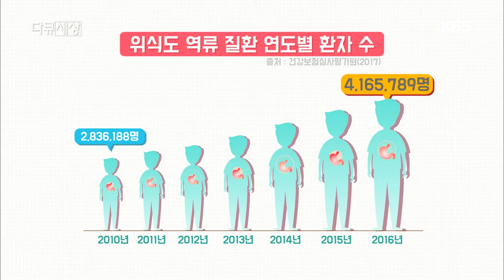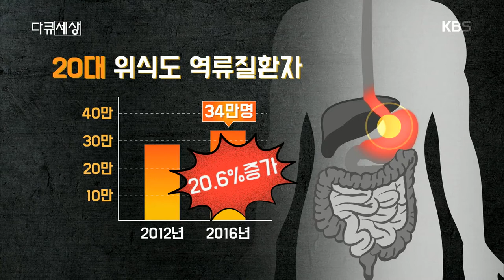다큐 세상 - 위식도 역류 질환 연도별 환자 수.20180914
위식도 역류 질환 연도별 환자 수